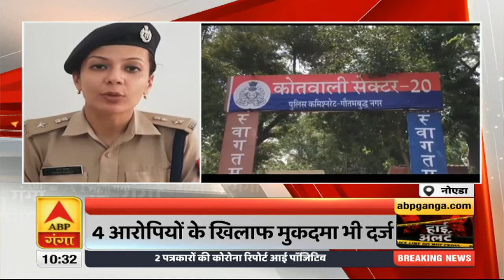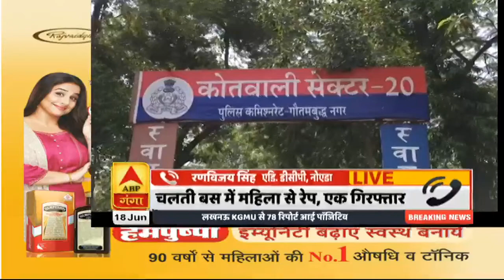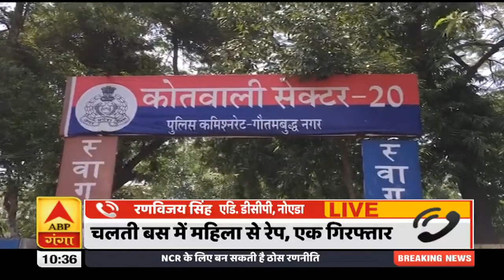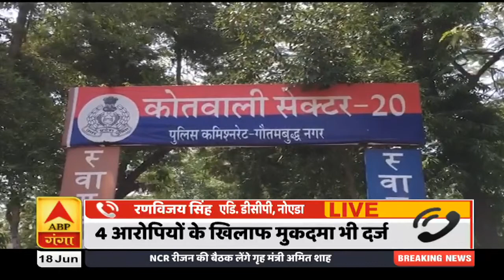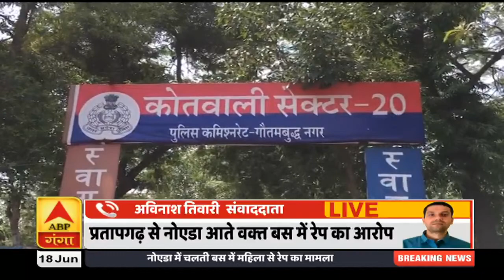High Alert: चलती बस में महिला से गैंगरेप, 4 के खिलाफ मुकदमा, 1 गिरफ्तार | ABP Ganga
Uttar Pradesh प्रतापगढ़ से नोएडा आ रही महिला के साथ चलती बस में दुष्कर्म, बस समेत एक आरोपी गिरफ्तार |
निजी बस से अपने पति के पास आ रही महिला के साथ चलती बस में दुष्कर्म की वारदात को अंजाम दिया गया है. पीड़िता ने पुलिस में शिकायत दर्ज कराई है. इस मामले में एक आरोपी की गिरफ्तारी हो चुकी है, साथ ही बस भी जब्त कर ली गई है